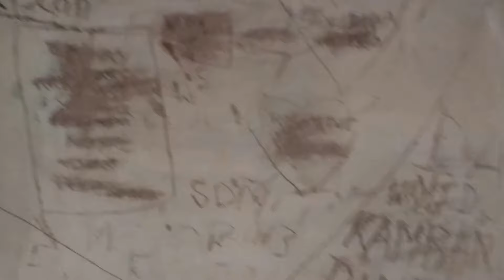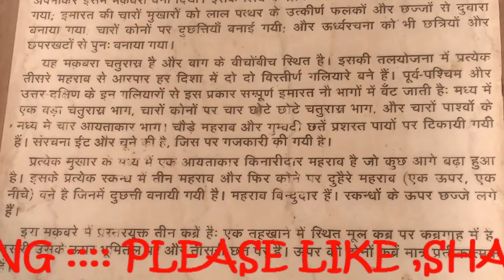Mariam tomb | Agra | Sikandra | Monument Exploration | Tomb of Mariam-uz-Zamani | mugal buildings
The Tomb of Mariam-uz-Zamani is the mausoleum of Mariam-uz-Zamani, the Hindu consort of the Mughal Emperor Akbar.The tomb was built by Jahangir, in memory of his mother Mariam-uz-Zamani. The tomb is located in Sikandra, a suburb of Agra. Kohinoor diamond and vikramadhityans chair was taken away during this time
Heer Kunwari was born a Rajput princess and was also the eldest daughter of Raja Bharmal of Amer. She was married to Emperor Akbar in 1562 CE. She was honoured with the title Mariam-uz-Zamani ("Mary of the Age") after she gave birth to Jahangir. She died in Agra in 1623 and her son Jahangir built a tomb for her in between 1623 and 1627 CE.The tomb is only a kilometer away from the Tomb of Akbar the Great, the only nearest of all the tombs of his other wives.
The structure was originally an open baradari (pleasure pavilion) under Sikander Lodi, who built it in 1495 AD. It was adopted by the Mughals in 1623 AD and was converted into a tomb by making a crypt below the central compartment and remodeling it substantially.

The mausoleum contains three tombstones: one in the underground mortuary chamber, which is the grave itself; the cenotaph above it; and another cenotaph on the terrace.

The ground floor consists of some forty chambers built by Sikander Lodi, which bears faint traces of paintings on plastered walls. The centre of the ground floor houses the cenotaph of Mariam.

This square tomb stands in the centre of the Mughal garden. It is built on a raised platform with stairs on its northern and southern sides. The two corridors running from east to west and from north to south divide the structure into nine sections that are further subdivided into smaller compartments. The largest one is at the centre, four smaller square ones at the corners and four oblong ones in their middle. Massive piers have been used to support the broad arches and vaulted ceilings. The tomb is built of brick and mortar, and finished with stucco.

The facades (exterior) of the building were reconstructed with red sandstone panels and a chhajja with the addition of duchhati (mezzanine floors) at the corners by the Mughals. On each facade there is a rectangular structure which projects forward and has a pointy arch in it. It is flanked on either sides by wings, which consists of three arches and a set of double arches, one over the other, thus accommodating a duchhatti at each corner of the building. The wings are protected by chhajjas. The duchhatti are accessible by stairways.

The tomb also contains the work of the Mughals, who remodelled them by adding chhatris and chhaparkhats. The tomb has four massive octagonal chhatris on its four corners, and four oblong chhaparkhats in the centre of the four sides. Each chhatri is made out of red sandstone with a white dome and stands on a square platform. The domes are crowned with an inverted lotus or 'padma kosha'. Brackets have been used to support the internal lintels and external chhajja, five on each pillar, making a total of 40 brackets in one chhatri. Each chhaparkhat is rectangular and has eight pillars with a similar cluster of brackets and a white roof. These chhatris and chhaparkhats are the most important ornament of the whole composition. The rectangular chhaparkhats with eight pillars and a cluster of brackets resemble the corner cupolas.The tomb doesn't have a dome. The mausoleum is of architectural importance in the category of Mughal tombs without a dome.

Another important aspect of the tomb is that it is identical both in the front and the rear. Unlike other Mughal era structures, the back entrance is not a dummy but an actual entrance.